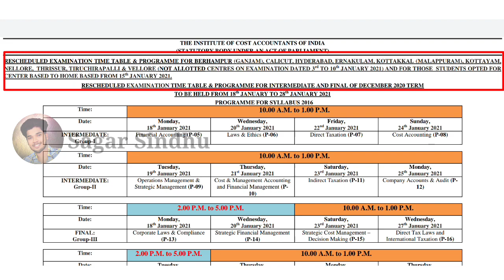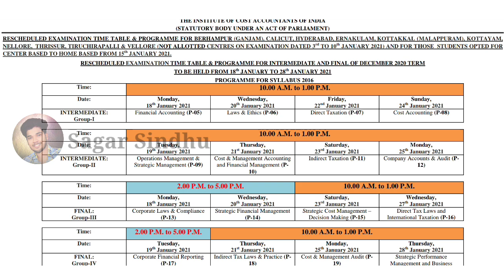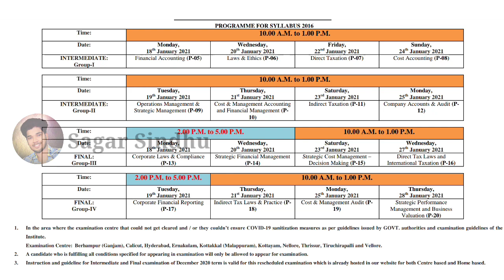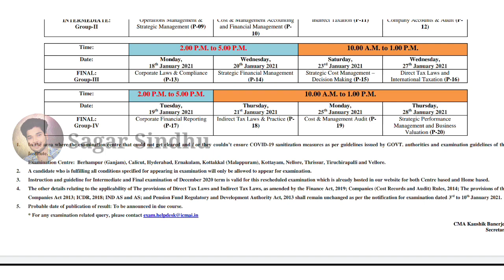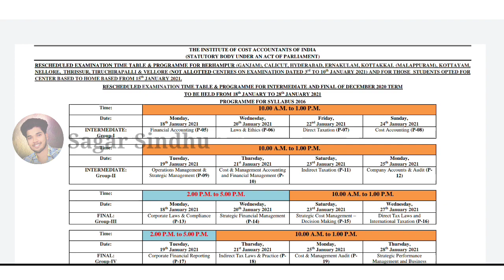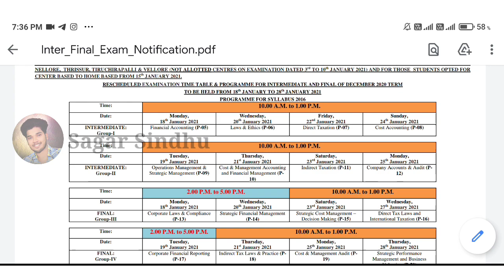CMA Rescheduled Exam Notification Released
OTHER LECTURE VIDEOS

We post quality contents regularly